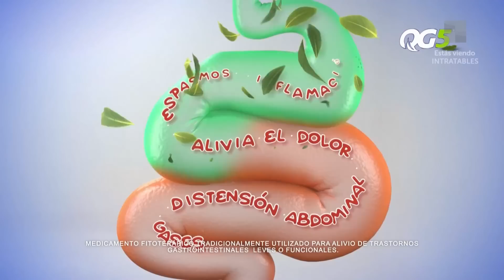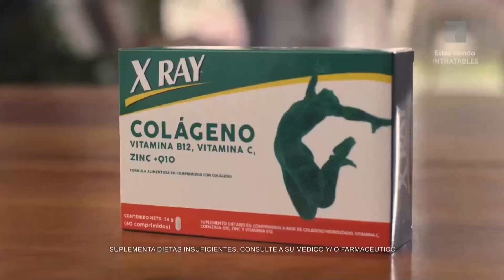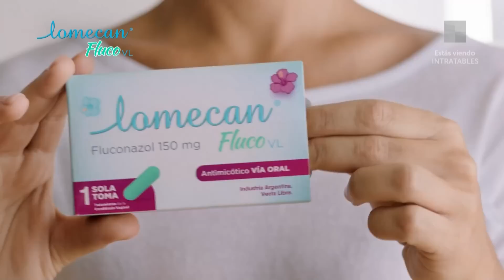SERGIO MASSA + GUILLERMO MORENO + RAMIRO MARRA - Intratables | Programa completo (06/08/2023)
Con Nicolas Magaldi en la conducción vuelve el ciclo que se transformó en un clásico del debate televisivo. Lo acompañan Ceferino Reato, Liliana Franco, Augusto Tartufoli, Candelaria de la Sota, Fernando Cerolini, Amalia Diaz Guinazú e Ignacio Fidanza.

El ciclo del prime time es el resumen de los temas de la semana, debates en piso y la opinión de un panel de especialistas junto a periodistas invitados y una gran tribuna que nuclea todas las voces.